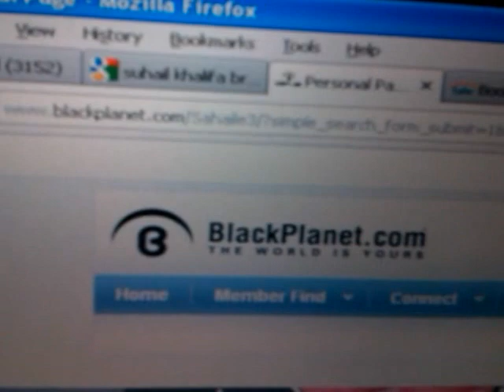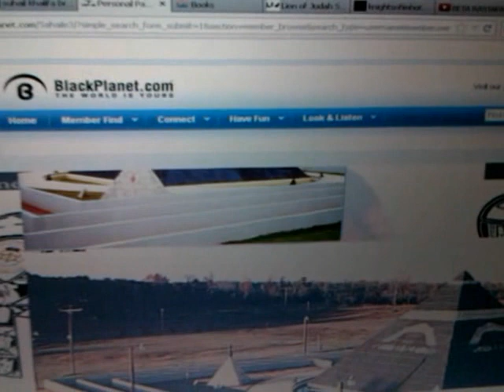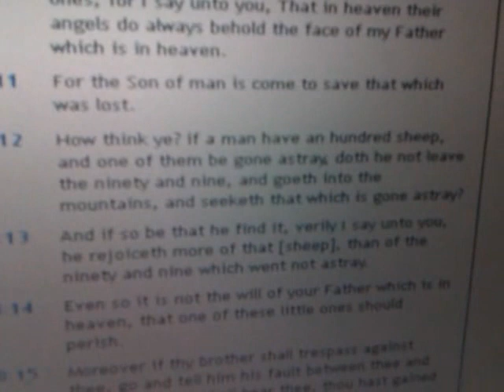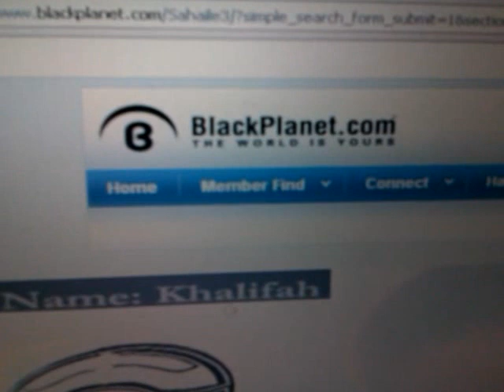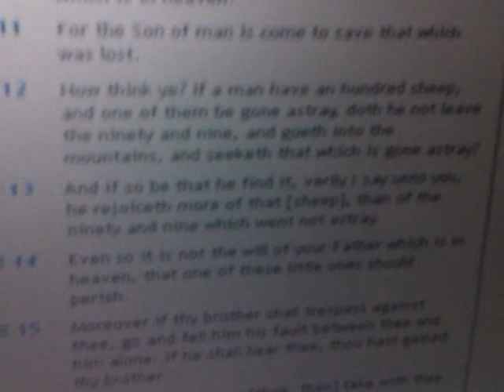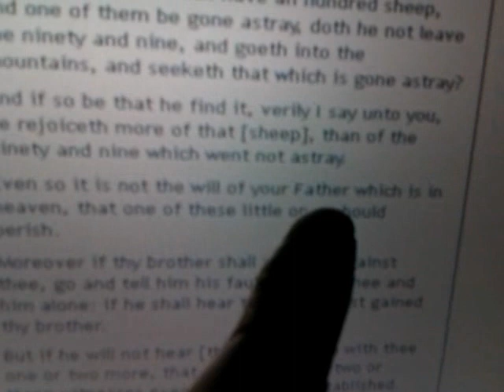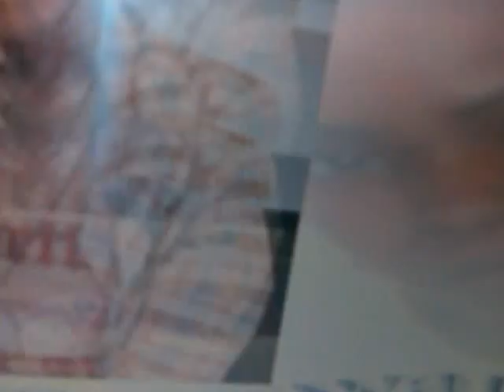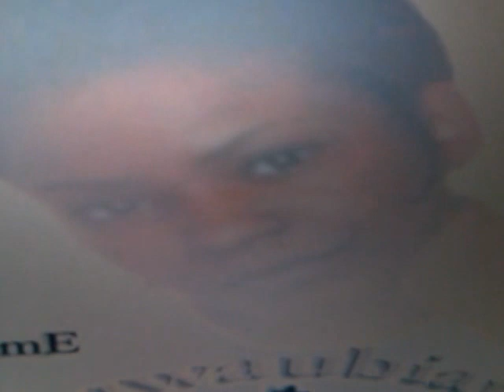RASTAFARI Seeking The Lost Sheep: Have You Seen Sister Khalifa (Sahaile3)? Mt 18:11-14